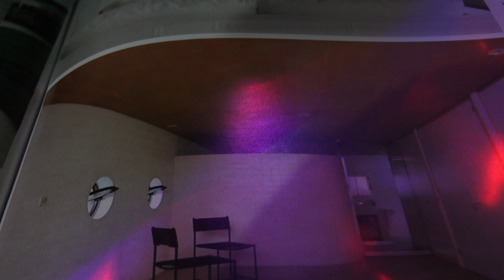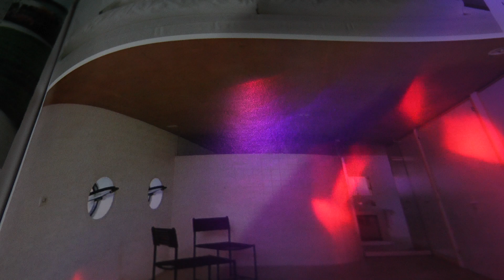ΜINIMAL MUSIC-JOHN BAKALIS-2021